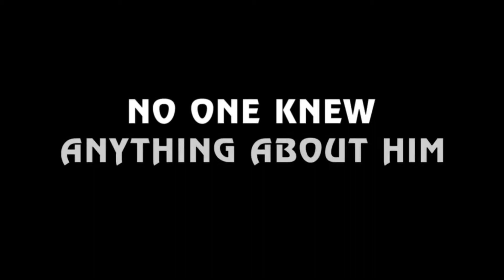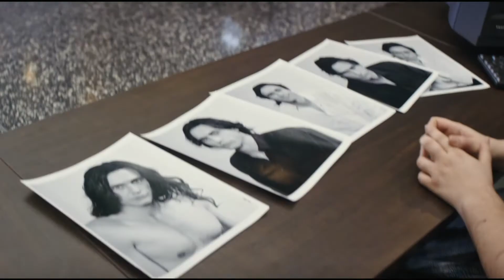Just Jon - The Disaster Artist Review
Like Hench and Saunters on Facebook

Follow Hench and Saunters on Twitter